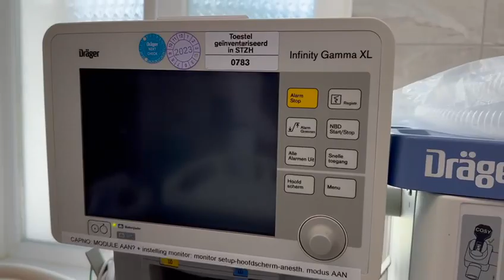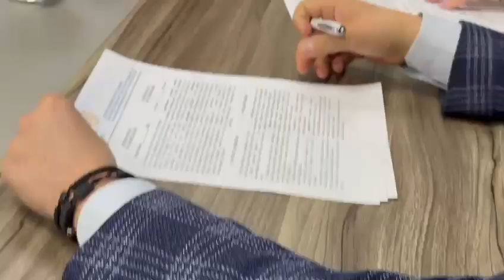De Leeuw Kyiv - Anaesthesia equipment for Odesa Hospital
A few weeks ago we showed in a video that we had mattresses and anesthesia machines from Belgium in our storage. Last week they were delivered to a hospital in Odesa and we received this thank you video from management. Hospital @sint-trudoziekenhuis2810 and @Kris Beckers, many thanks for donating this equipment!
Would you also like to support De Leeuw Kyiv financially so that we can send more transports to Ukraine? That's possible with this payment link via iDEAL (NL bank accounts no commission)